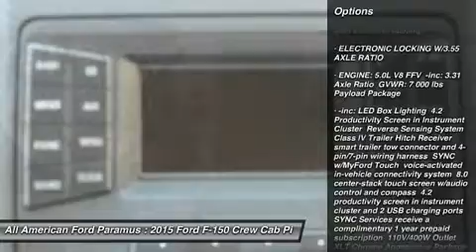2015 FORD F-150 Paramus, NJ 15PT1150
2015 FORD F-150 Paramus, NJ
Stock# 15PT1150
allamericanford.net/

375 Rt. 17 South